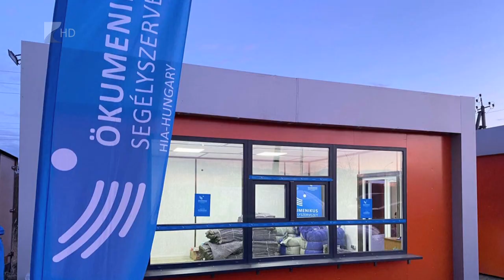Segítség a bajbajutottaknak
A hétvégén tartotta a mátészalkai Keresztény Értelmiségiek Szövetsége Jótékonysági adományozó estjét.  Az összegyűjtött 1 millió forintot a Magyar Ökumenikus Segélyszervezeten keresztül juttatják el a hazájukat elhagyni kényszerült kárpátaljai menekülteknek.